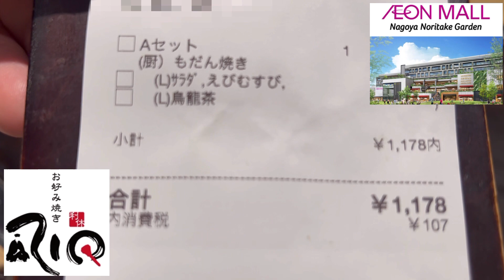You can enjoy various variations of okonomiyaki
Aeon Mall Noritake Garden's restaurant mall complete series was done once a year ago.  This time it will be the second time.  The second time is basically a style that goes around in order from the restaurant that made a good impression last time.
 The okonomiyaki liqueur, the atmosphere of the shop, the cost performance, and the pleasantness of the staff made a good impression last time.
 This time I tried the lunch A set, 1178 yen.  In this price, a mini-sized modern-yaki, 2 mini tempura balls, a mini salad, a drink, and akadashi soup are a wonderful set.  It is quite a cospa.
 Following the recommendation of the staff, we chose to have the food cooked in the kitchen.  The final sauce, bonito flakes, green laver, and mayonnaise are made by myself, but I feel satisfied with the best part, and I'm going to eat it from now on!  You can enter the mode with a good feeling.
 Like last time, the floor operation is good, and the friendly and attentive service stands out even in this restaurant mall.  It is a restaurant that you can use with confidence.

イオンモールノリタケガーデンのレストランモールコンプリートシリーズは1年前に一度やった。今回は第二回ということになる。第二回は、基本的に、前回好印象だった飲食店から順に巡るスタイルだ。
お好み焼きのリキュウ、お店の雰囲気、コスパ、スタッフさんの感じ良さが前回好印象だった。
今回はランチAセット、1178円にトライした。このお値段の中に、ミニサイズのモダン焼き、ミニ天むす2個、ミニサラダ、ドリンク、赤だしを、見事にセットしている。なかなかのコスパである。
スタッフさんのおすすめにしたがい、キッチンで焼までやってもらう方式をセレクトした。最後の仕上げのソース、カツオブシ、青のり、マヨネーズは自分でやるわけだが、いいとこ取りできた感じで、満足感があって、これから食べるぞ！モードにいい感じで突入できる。
前回同様、フロアオペレーションも良いし、フレンドリーで細やかな応対も、このレストランモールの中でも際立っている。安心して利用できる飲食店だ。

您可以享受各种各样的御好烧。 永旺梦乐城则武花园的餐厅商城完整系列是一年前完成的。 这次将是第二次。 第二次基本上是从上次给人留下好印象的餐厅按顺序走来走去的风格。
 御好烧利口酒、店内的氛围、性价比、员工的亲和力，上次给人留下了很好的印象。
 这次尝试了午餐A套餐，1178日元。 以这个价格，迷你现代烧、2 个迷你天妇罗球、一份迷你沙拉、一杯饮料和赤汤是绝妙的套餐。 这是一个很好的cospa。
 在工作人员的推荐下，我们选择了在厨房里做饭。 最后的酱汁、鲣鱼片、紫菜和蛋黄酱都是自己做的，但我对最好的部分感到满意​​，从现在开始我要吃！ 您可以以良好的感觉进入模式。
 和上次一样，楼层经营不错，亲切周到的服务在这家餐厅商场里也很突出。 这是一家您可以放心使用的餐厅。